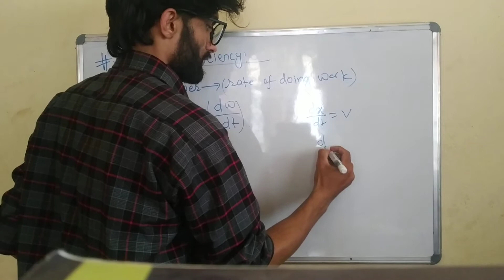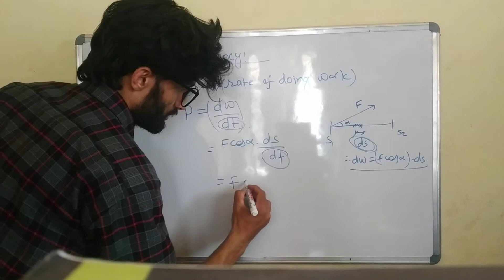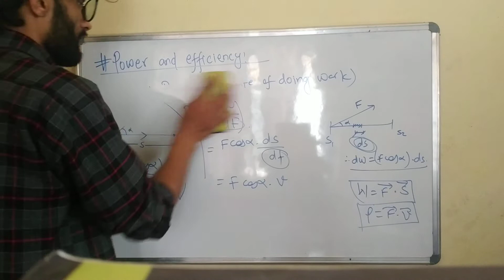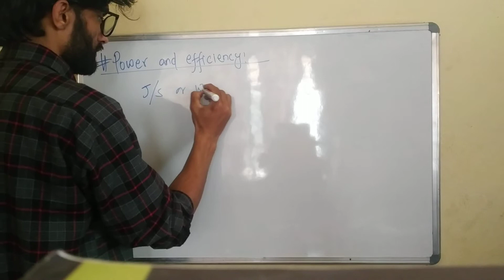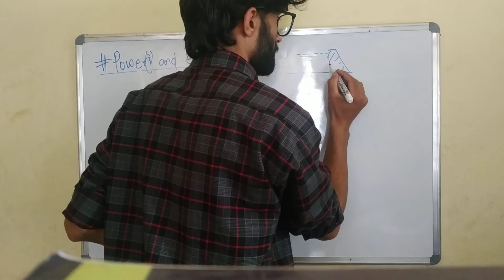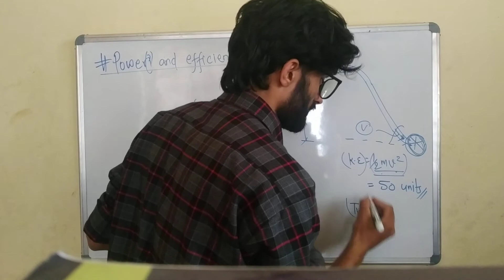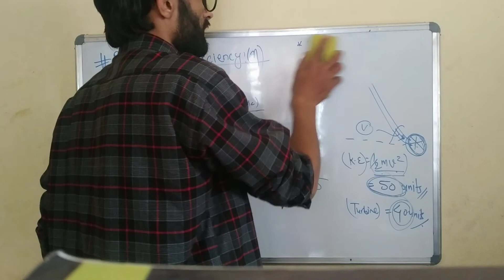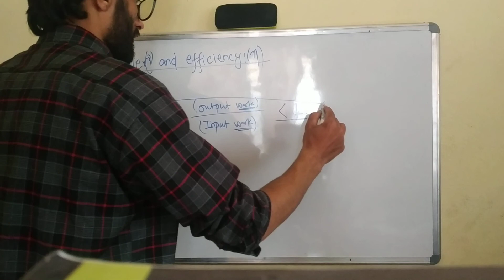3.4 POWER AND EFFICIENCY KINETICS OF PARTICLES: ENERGY AND MOMENTUM METHODS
KINETICS OF PARTICLES: ENERGY AND MOMENTUM METHODS